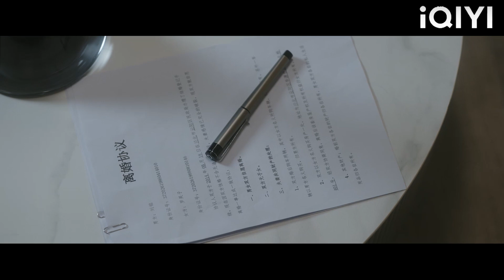Ibu mertua menghantar isteri 2W terus, dan isteri melihat dengan jelas dan membalas dengan garang!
WSWJ
The fearless